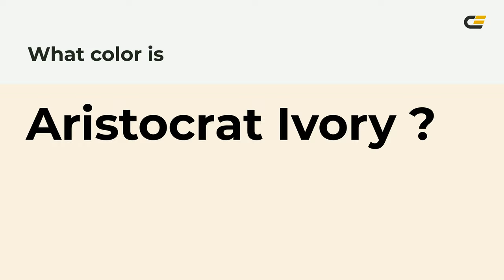Aristocrat Ivory color faf0df hex Cool Yellow color faf0df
What color is Aristocrat Ivory ? faf0df hex, Cool Yellow color faf0df

Hex faf0df Color Code is also known as Aristocrat Ivory color

Hex faf0df Color code in RGB color code model is created after adding 98.04% red color, 94.12% green color and 87.45% blue color.
Hex faf0df Color code in CMYK color (process color) code model is generated after subtraction of 0% cyan, 04% magenta, 11% yellow, 02% black.